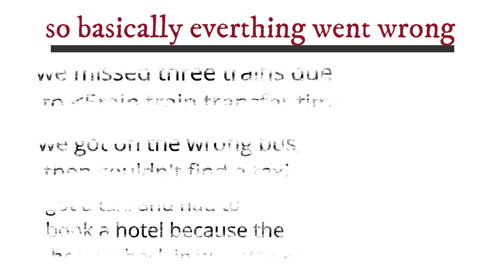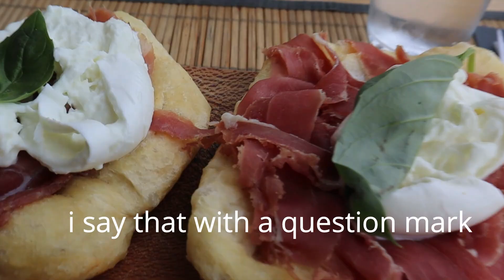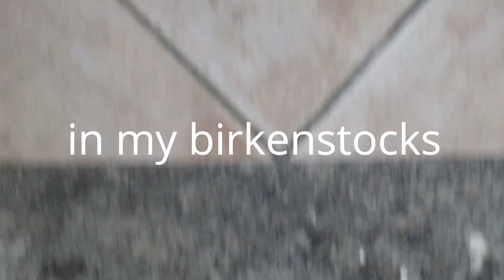Italy Vlog! ~ Back packing Europe Trip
Hey! Here's part 3/4 of the Europe Trip!